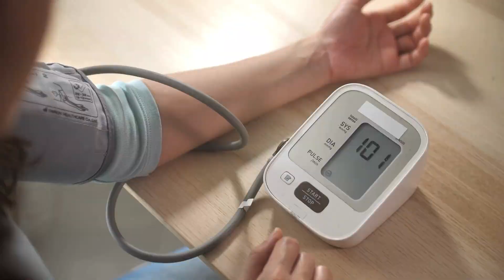Cách Phòng Tránh Bệnh Đột Quỵ | Mọi Người Cần Biết Để Sống Khỏe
"Trong video này, chúng ta sẽ cùng tìm hiểu về cách phòng tránh bệnh đột quỵ, một vấn đề sức khỏe quan trọng mà mọi người cần biết để có cuộc sống khỏe mạnh hơn. Hãy cùng nhau khám phá những thông tin hữu ích và các biện pháp đơn giản mà ai cũng có thể áp dụng để bảo vệ sức khỏe của mình. Đừng bỏ lỡ video hấp dẫn này để có thêm kiến thức và kỹ năng cần thiết để duy trì một lối sống lành mạnh!"